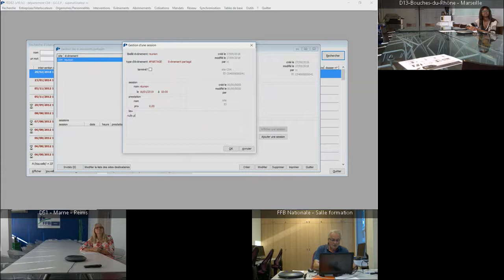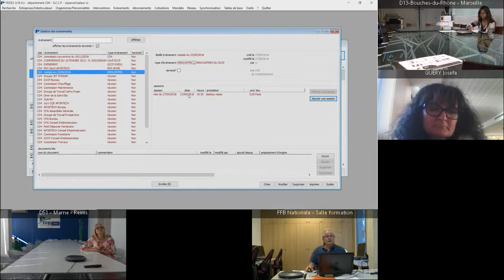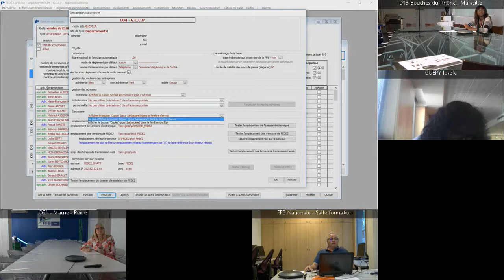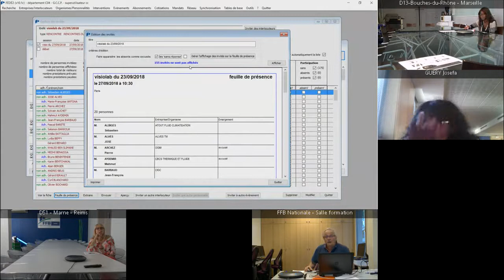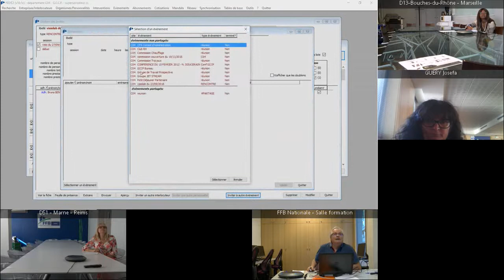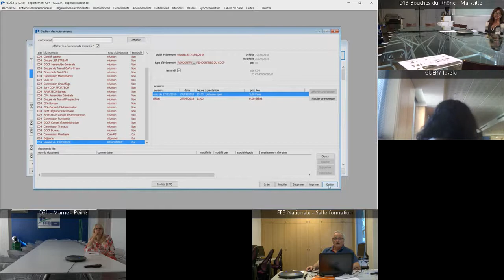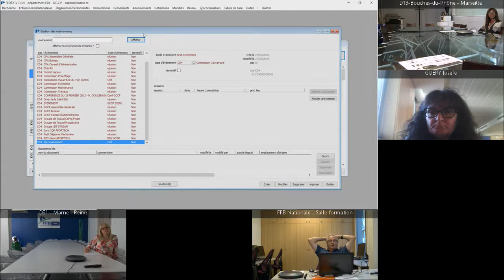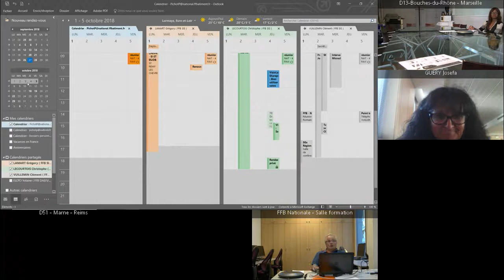VisioLabs Fédé2 Maîtriser la gestion des évènements